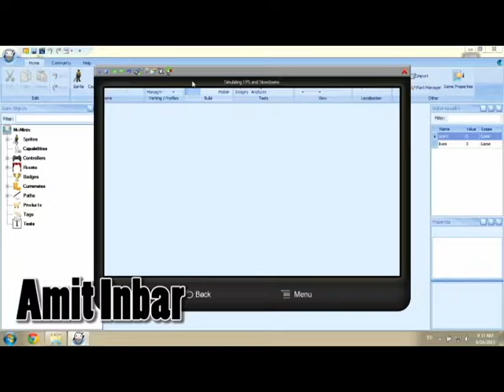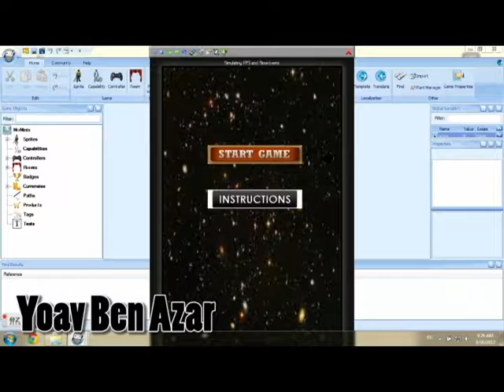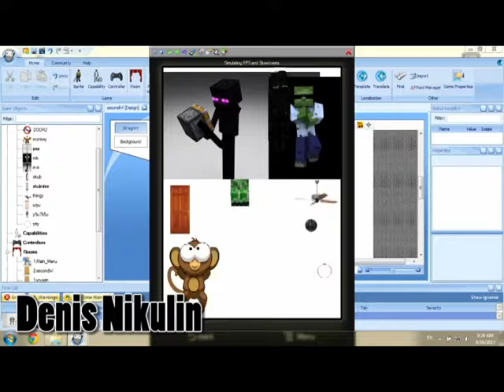eCamp 2013 - Session 3 - Mobile Phone Games - יצירת משחקים לטלפון - גיימינג במחנה קיץ בישראל - איקמפ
חניכי מחנה הקיץ איקמפ יצרו משחקים מגניבים לטלפון
Cool games for mobile phones created by eCamp campers